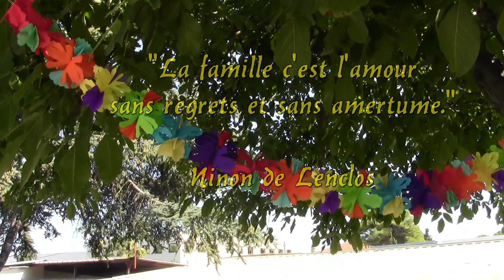Cousinade 2015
Beaucoup de joie et le plaisr de se retrouver !